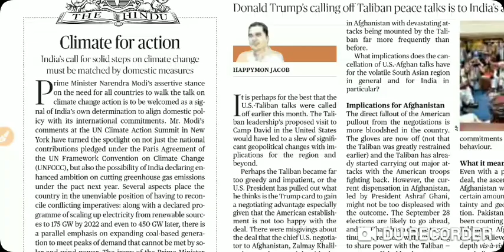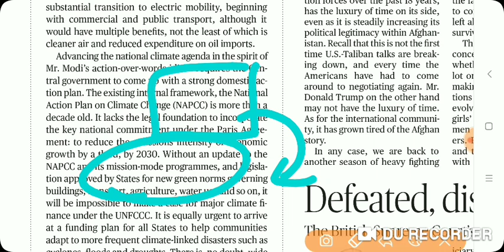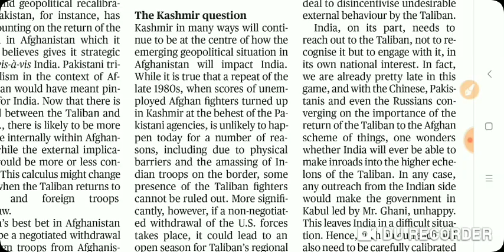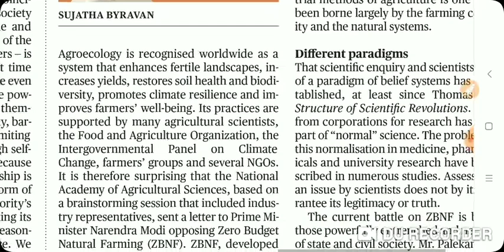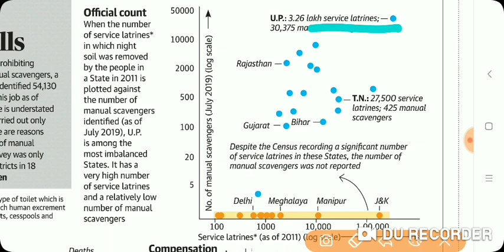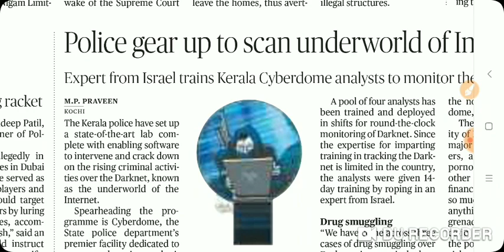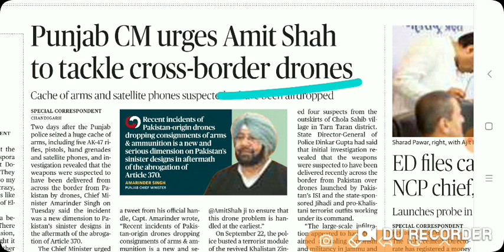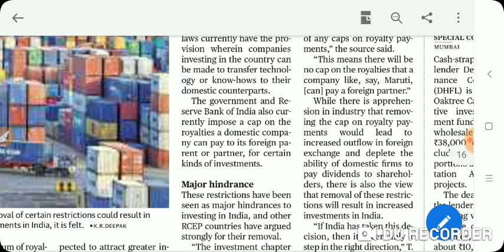Sept 25 THE HINDU NEWS ANALYSIS IN TAMIL